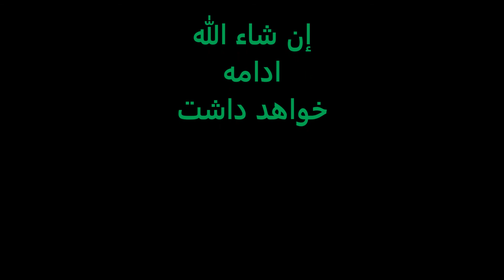قاری برکت الله سلیم : سوره النصر (110) با ترجمه دری فارسی